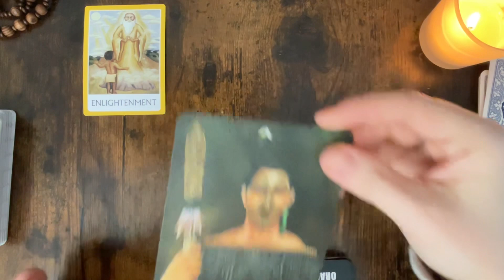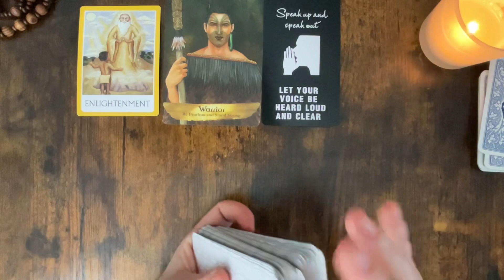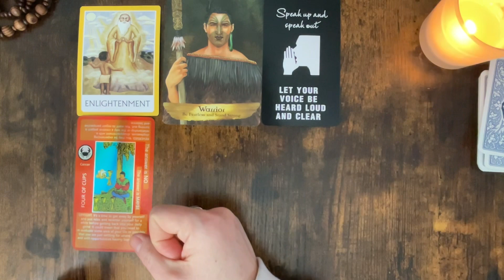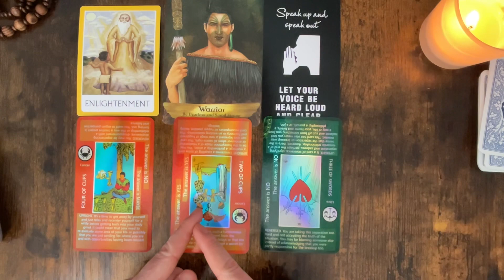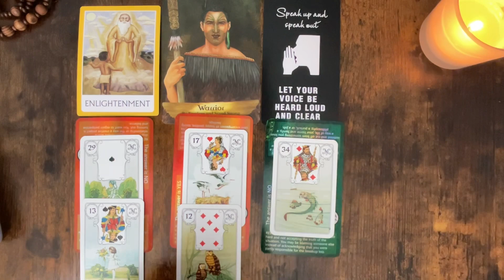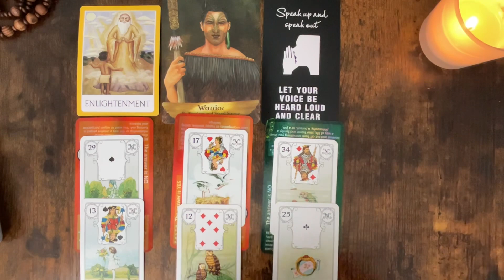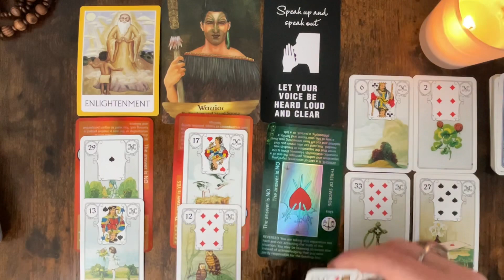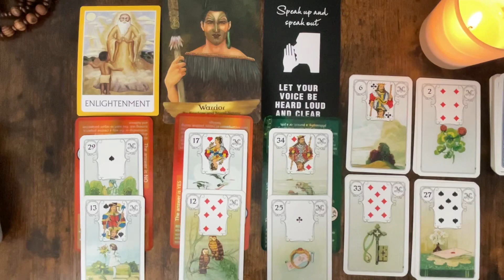Libra - Be fearless and stay strong! |tarot reading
👉 JOIN ✨️Mystical Community✨️ here for Special Readings⤵️only for members

🎁Send a gift

 LOVE & LIGHT!✨️